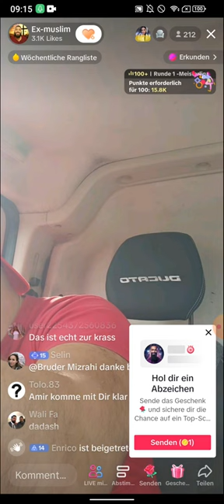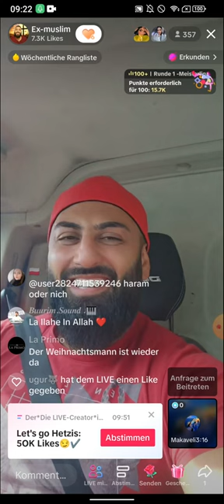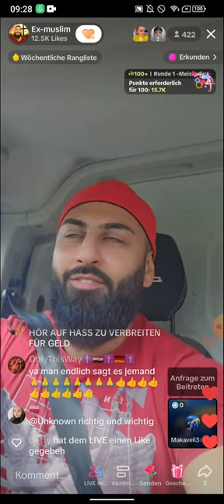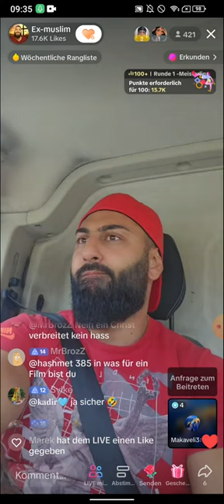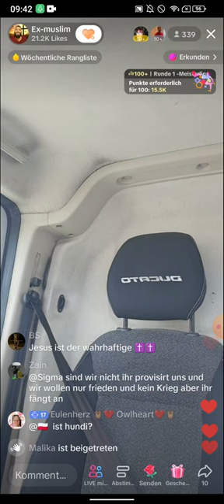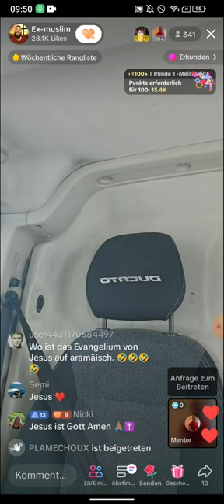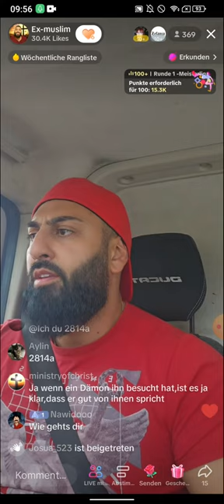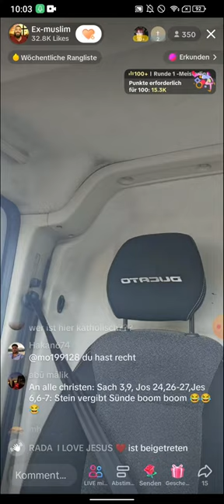EX MUSLIM DR. SHEIKH ABU AMIR ❗❗| 14.07 TEIL 1 | MORNINGSHOW | DAS IST SEHR GEFÄHRLICH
(EXMUSLIMEUNDCHRISTENBESTOF)